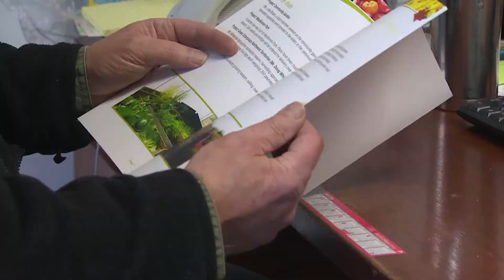Gardening in Canada's Arctic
The Northwest Territories wants to get more people in the Arctic gardening